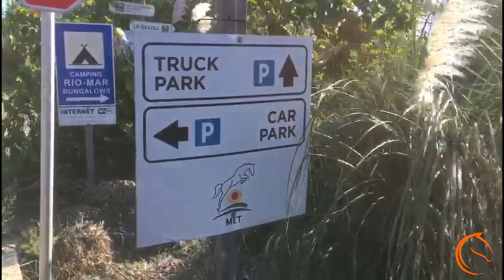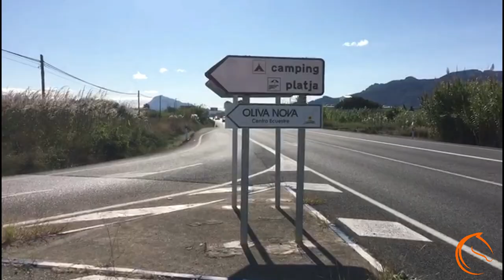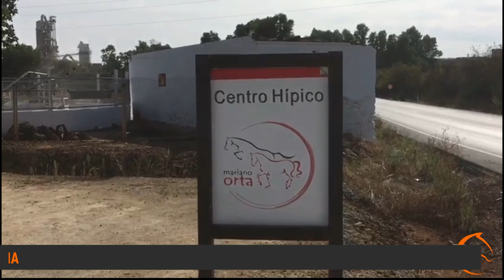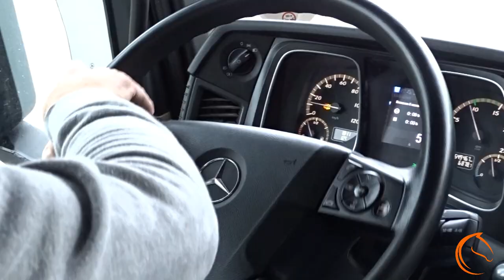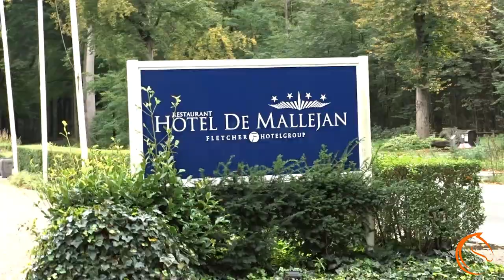Compilatie Mediterranean Equestrian Tour en meer... | World Horse Transport on the road #9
Hoi, leuk dat je kijkt naar de video van World Horse Transport uit de serie 'World Horse Transport on the road'. In deze video op YouTube nemen wij jou onder andere mee naar de Mediterranean Equestrian Tour. De reis gaat van Nederland naar Zuid Spanje en verder.

Elke keer weer doen wij ons uiterste best om elk paard, op een veilige manier en met veel zorg en aandacht, naar de volgende bestemming te brengen. Kijk je mee?

Wij, World Horse transport, specialiseren ons in de professionele Nationale en Internationale logistiek van paarden, stalling en quarantaine. Een vak apart, maar met de inmiddels 20 jaar ervaring van onze medewerkers is uw paard in goede en vertrouwde handen.
Wekelijks rijden onze vrachtwagens door heel Europa. Elke twee weken vertrekken wij naar Spanje en wekelijks vertrekken er auto’s naar Frankrijk, Duitsland en Scandinavië, Italië, maar ook andere landen.